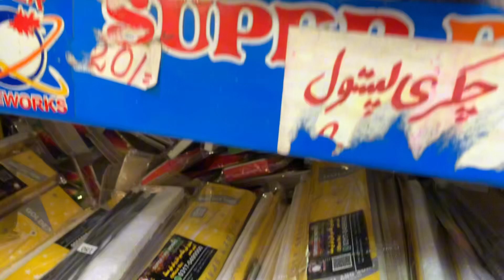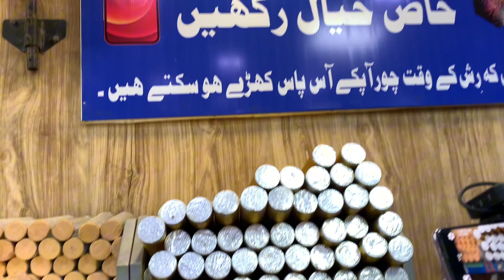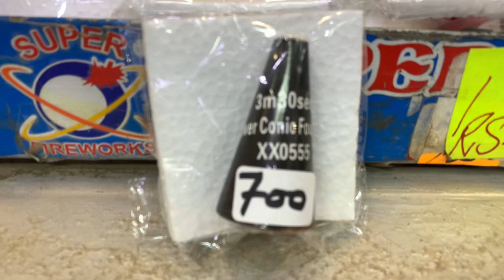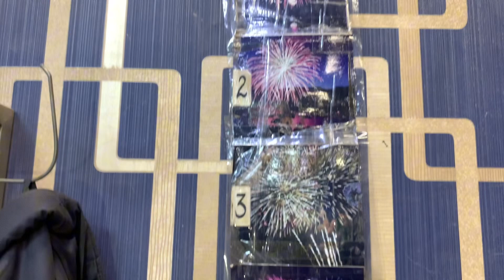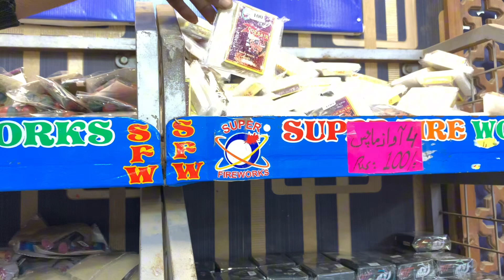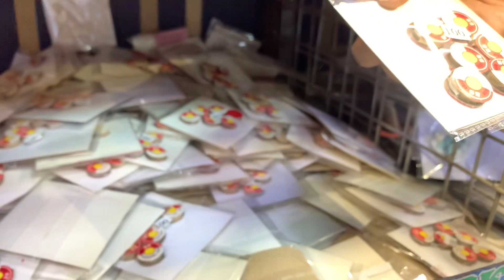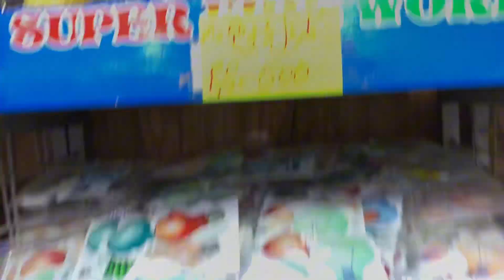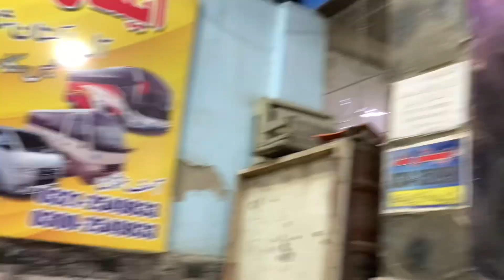Fireworks stuff in wholesale rates || birthday parties wedding all kind of religion stuff under1roof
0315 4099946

Al-Amna Plaza, M.A Jinnah Rd, Saddar Town, Karachi, Karachi City, Sindh 74400

fireworks in wholesale rates karachi
fireworks wholesale price
fireworks in bulk
fireworks in karachi price
wholesale fireworks in china
wholesale fireworks in pa
wholesale fireworks in kentucky
fireworks market in karachi
fireworks in karachi
c.h. wholesale fireworks
discount wholesale fireworks
e fireworks
wholesale fireworks in georgia
global fireworks
g fireworks
wholesale fireworks houston
k fireworks
wholesale fireworks kansas city
m fireworks
wholesale fireworks mulvane ks
wholesale fireworks in oklahoma
overseas fireworks
wholesale fireworks in pennsylvania
quality fireworks
are fireworks illegal in houston
are fireworks illegal in korea
are fireworks illegal in japan
are fireworks illegal in harris county
firework price in bangladesh
venta de fireworks near me
wholesale fireworks in florida
3 firework shells
3 firework
7 fireworks
7 firework shells
7 inch mortar fireworks for sale
8 fireworks